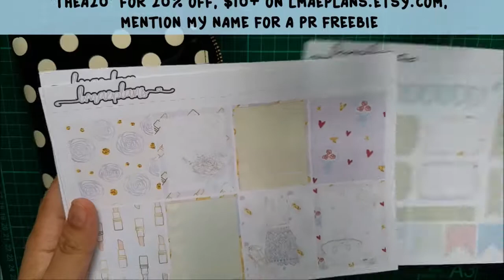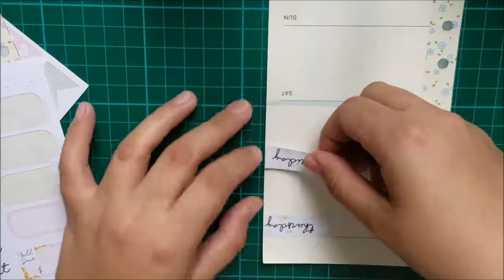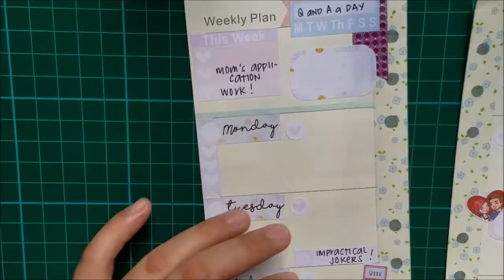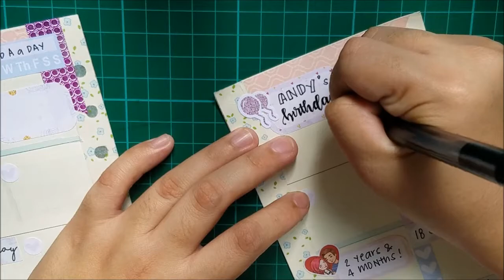Kate Spade Plan with Me ft. LMae Plans // Nov. 13 - 19, 2017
Hello everyone! Welcome to my 31st PWM! (CLICK FOR MORE!)

This week, I used my One Month Exclusive Kit stickers from LMae Plans! I still have a ton of leftover stickers and I'd rather use old stickers before sticking the new ones!

❤ L M A E  P L A N S ❤

→ Kate Spade Carlisle Street Agenda
→ One Month Exclusive Kit is no longer available on LMae Plans' Etsy shop.
→ Other washi tapes from various, local bookstores, and online stores.

I PR for the following sticker shops as well! So thankful I got to be in the team! Kindly mention "THEALOVES" or just "THEA" on the notes section when you check out.

❤ C R A F T  P E N G U I N  P L A N N E R ❤

❤ H A Y L E Y  T H E  P L A N N E R ❤

❤ K A R O L I N A ' S   K R A F T S ❤

❤ M A R S H M A L L O W  S T U D I O ❤

❤ O L I V I A  P L A N N E R  F A C T O R Y ❤

→ I apologize if somehow, this video has a little bad audio. I don't have a high quality microphone, but I don't mind.